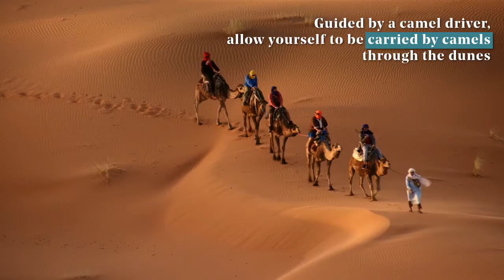"Sahara Marroquí" VIERNES 12, 17:00 HORAS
VIDEOS DE MARRUECOS PARA EXPO ARTE 2021,"DESERT" VIERNES 12, 17:00 HORAS